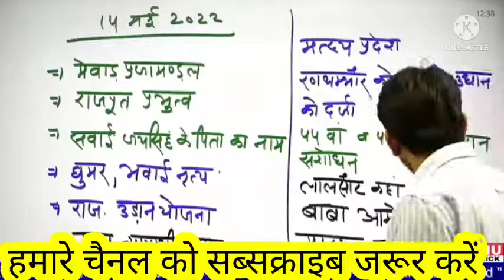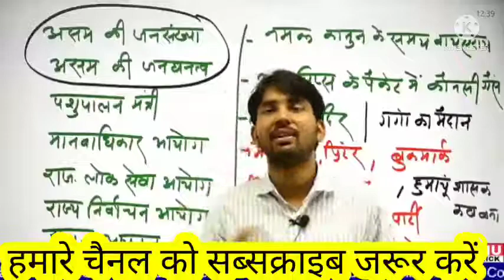rajasthan police 14 may 1st shift answer key Subhash Charan,rajasthan police 13 may 1st shift paper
rajasthan police 14 mai ka paper,rajasthan police 14 may paper,rajasthan police 14 may 2022 paper